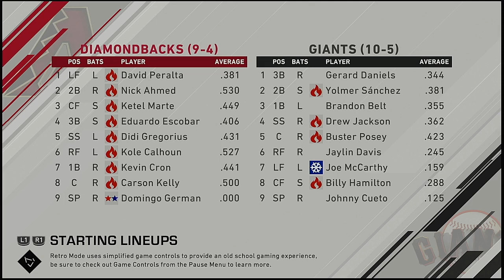MLB 2021 Season 4 10 2021 Arizona Diamondbacks @ San Francisco Giants